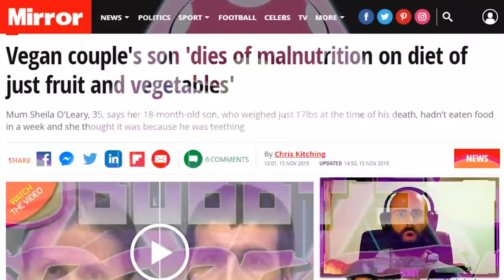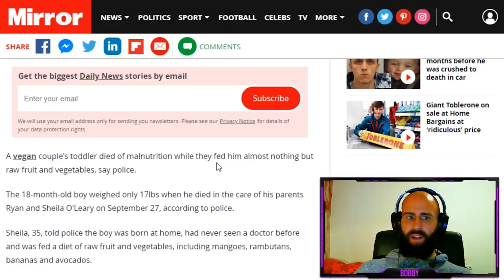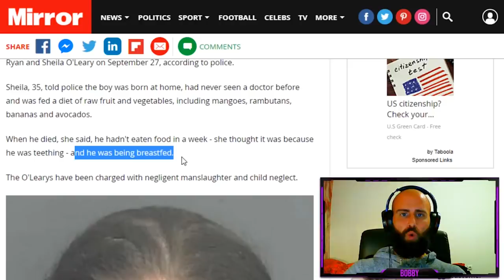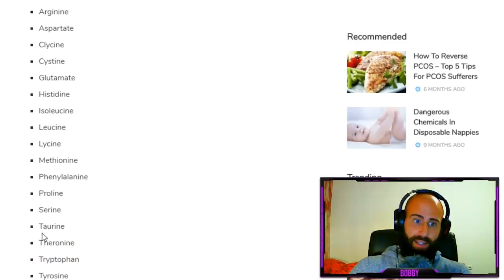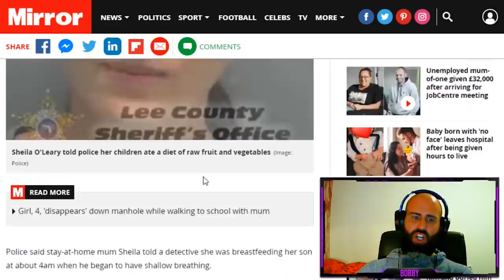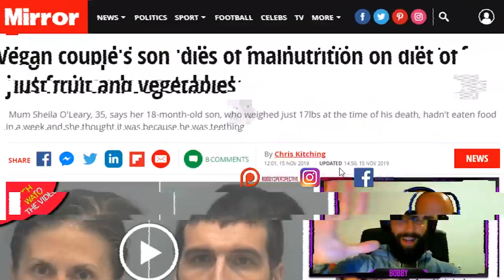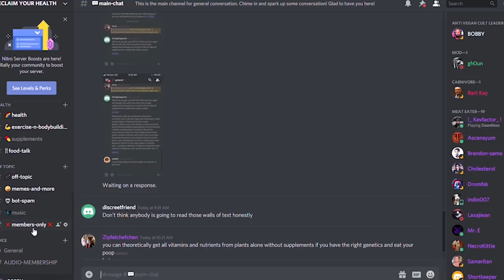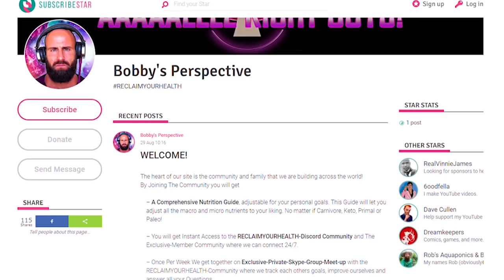VEGAN COUPLE 'STARVED TODDLER TO DEATH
This Vegan couple starved their toddler to death on a plant based diet.
The mothers milk was of low quality and led to a fatality.
Plant based parenting should be illegal. Kids need meed. Carnivore and keto genic diets reclaimed my and thousands of people's health. You don't hear of Paleo or Keto dieters STARVING their Babies!
You are a Carnivore . EAT MEAT .